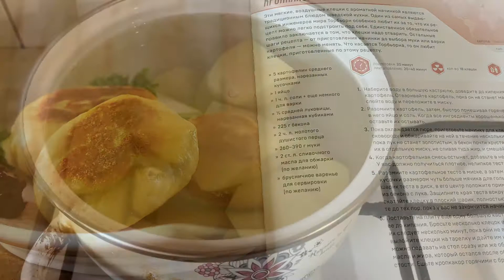Overwatch cookbook | Torbjörn | Kroppkakor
This recipe was very interesting so I decided to cook it.

Ingredients:
5 medium potatoes
1 egg
1 tsp salt
1/4 onion
225 gr. bacon
2 tsp ground allspice
2 tbsp butter
lingonberry jam for sauce (optional)